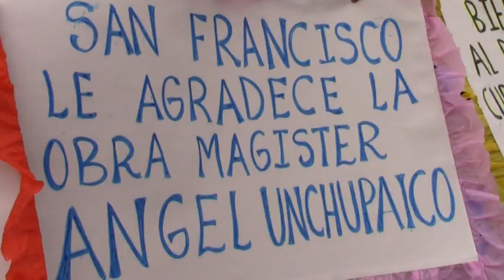GRJ inicia obra vial a favor de la ganadería y agricultura en el distrito de Curicaca-Jauja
Gobierno Regional de Junín inicia obra vial a favor de la ganadería y agricultura en el distrito de Curicaca provincia de Jauja